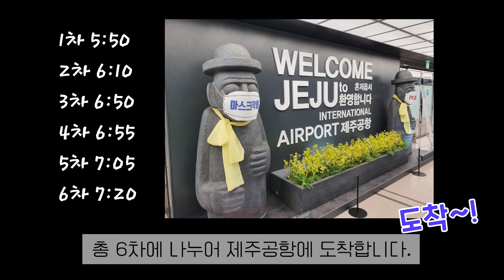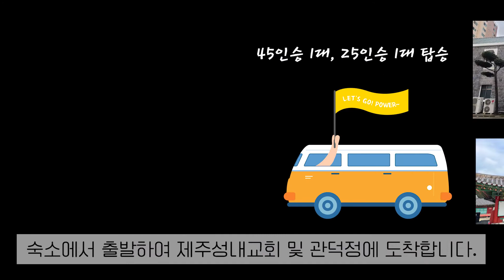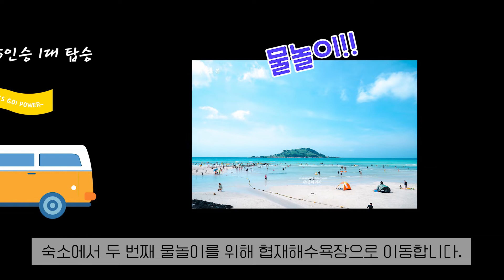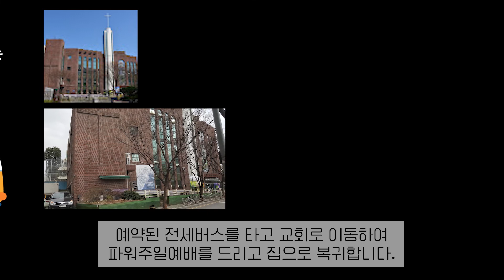[홍보영상] 2022파워여름 제주비전트립 홍보영상 8월10일-8월14일